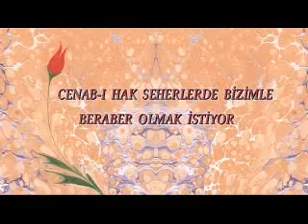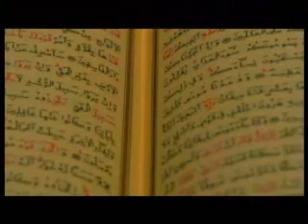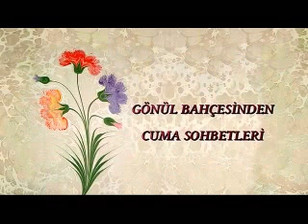Cenab-ı Hak Seherlerde Bizimle Beraber Olmak İstiyor - Osman Nuri Topbaş